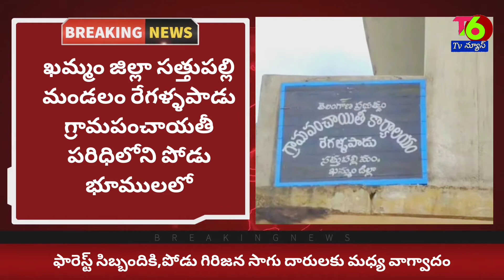Breaking News//ఖమ్మం జిల్లా సత్తుపల్లి మండలం రేగళ్ళపాడు గ్రామపంచాయతీ పరిధిలోని పోడు భూములలో.....